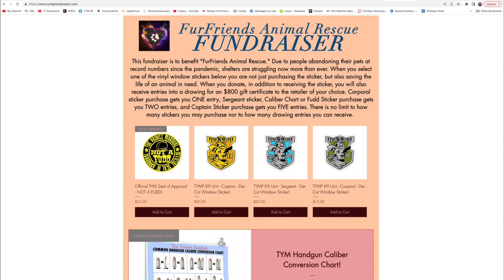Hey Pro-2A Democrats! Stop Voting for Anti-Gun Leftists! (Don't Feel Obligated or Guilty!)